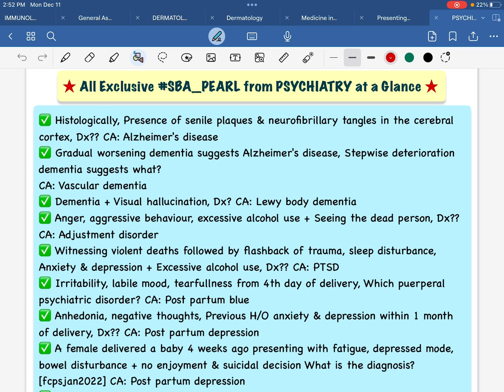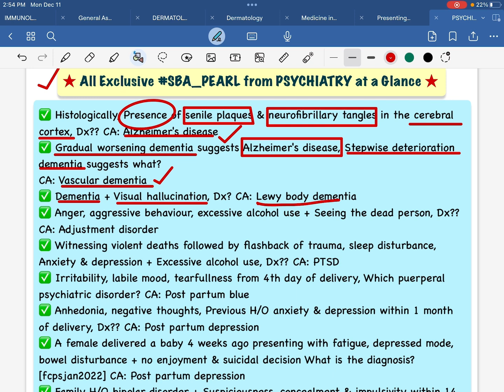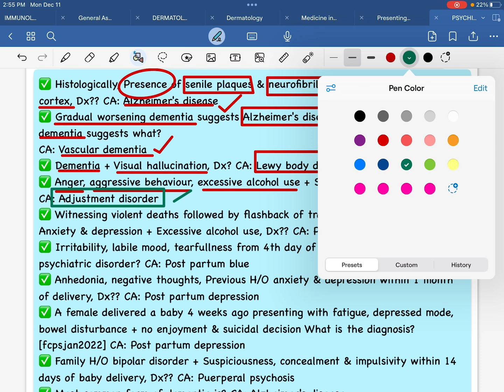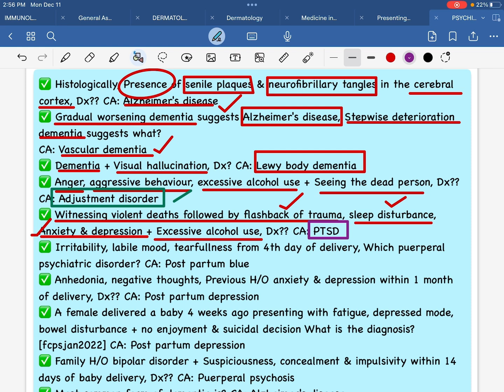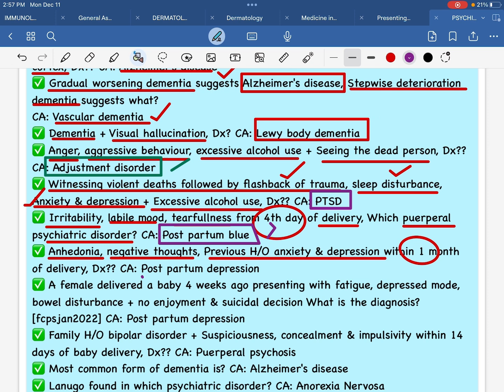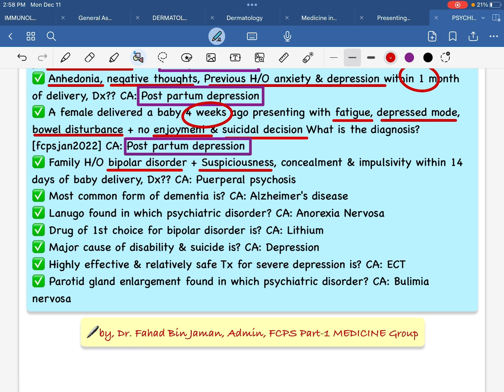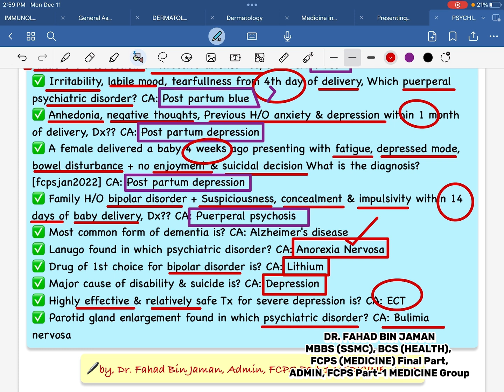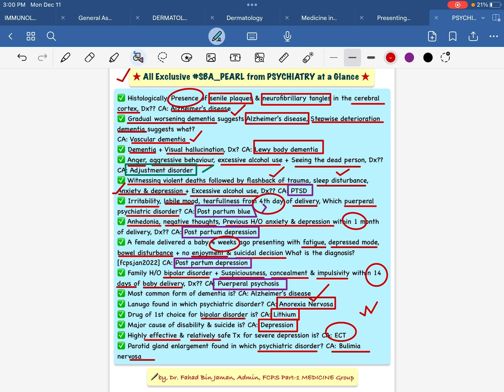"PSYCHIATRY"All Must to Know SBA_PEARL in 7min যা আপনাকে জানতেই হবেfor AllPostGradEx,Ep1,by,Dr.Fahad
FCPS Part-1